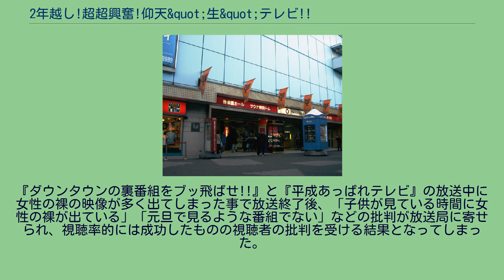2年越し!超超興奮!仰天&quot;生&quot;テレビ!!